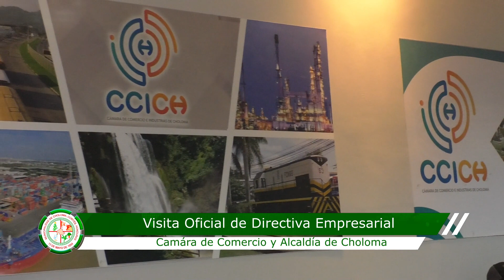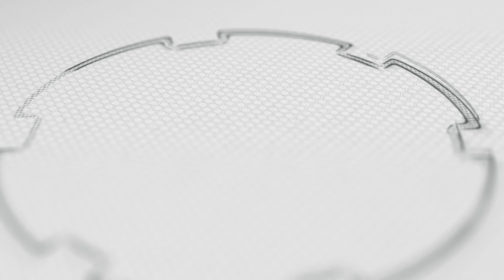VISITA OFICIAL DE DIRECTIVA DE LA CAMARA DE COMERCIO E INDUSTRIAS DE CHOLOMA